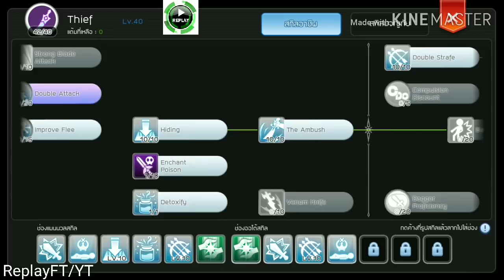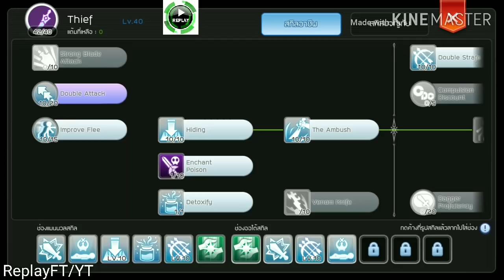stalker rom - ได้ทำเควส ขยายจ็อบ 40-70 ซะทีนะลุง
คำตอบเควส ตอนคุยกับ npc 10 ข้อ
O X O O O X X X X X
สำหรับอาชีพstalker เท่านั้นนะ